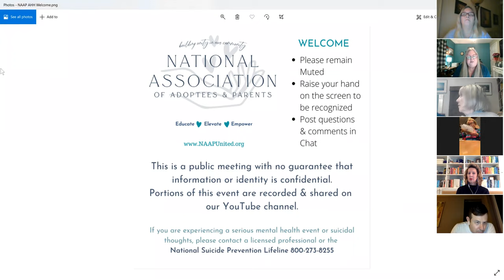National Association of Adoptees & Parents AdoptionHappyHour - Gabrielle Glaser - American Baby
Join host Marcie Keithley as she is joined by spotlight guest Gabrielle Glaser

Gabrielle Glaser is the author, most recently, of "American Baby: A Mother, A Child, and the Shadow History of Adoption," which tells the shocking truth about postwar adoption in America through the bittersweet story of one teenager, the son she was forced to relinquish, and their lifelong search to find each other.

Gabrielle's 2013 book examining women's drinking and the American rehab industry, "Her Best-Kept Secret: Why Women Drink -- and How They Can Regain Control" was a New York Times bestseller. Her 2015 Atlantic story on science-based approaches to addiction was included in the Best American Science and Nature Writing anthology of 2016. She has covered the intersection of health, medicine, and culture for The New York Times and many other publications, including The Daily Beast, The Washington Post, Glamour, and Scientific American, and is the mother of three grown daughters.